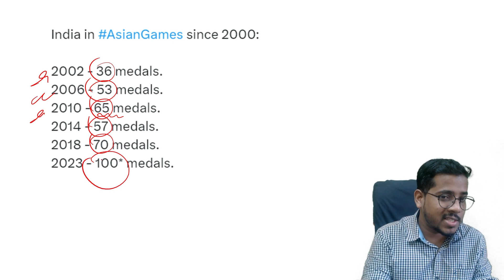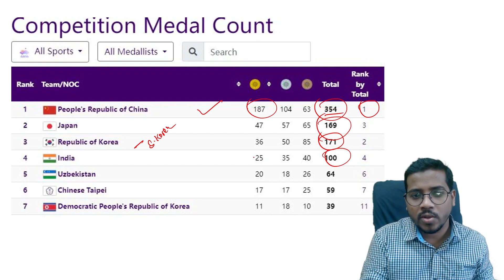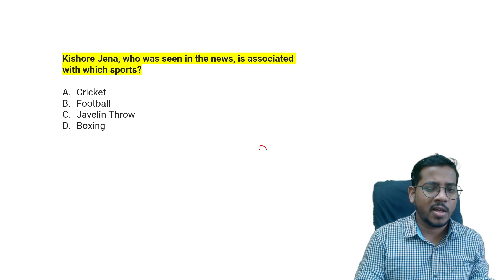India's Golden Century | 100 medals at Asian Games | Bibhuti Sir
India, on Saturday, which is the penultimate day of the 19th Asian Games, won its 100th medal at the Games for the first time ever.